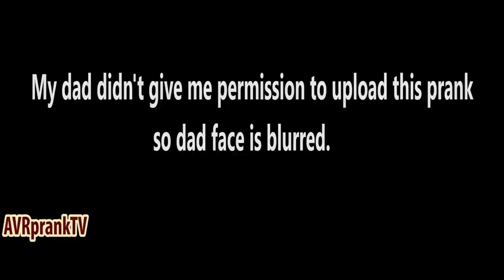Best Pranks Of 2016 | AVRprankTV | Pranks In India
Here is a compilation of all the best pranks of 2016.